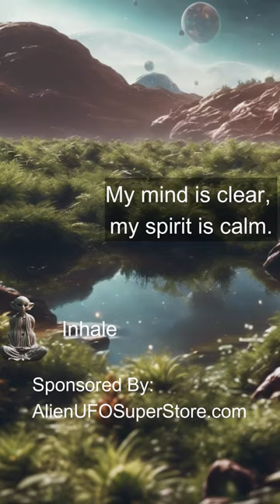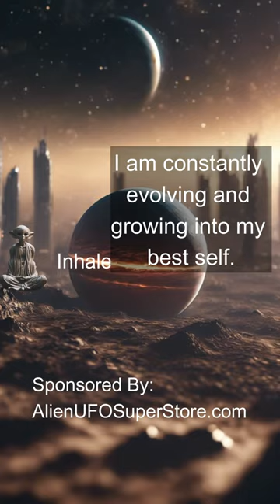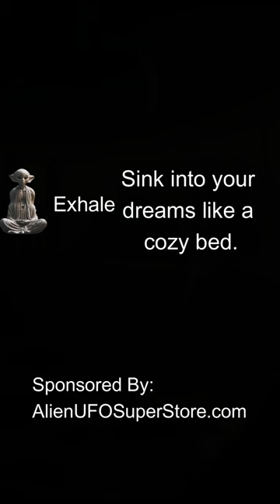Alien Led Meditation